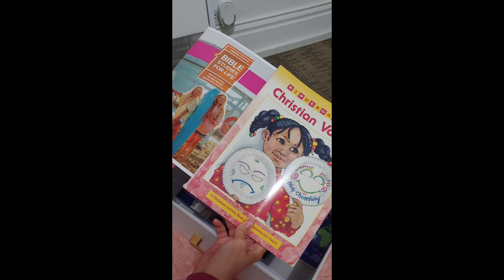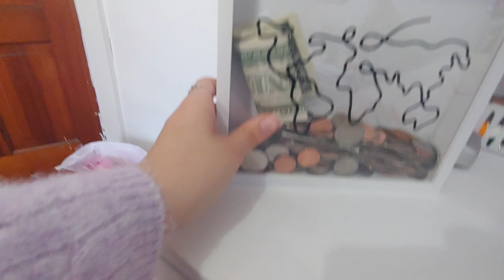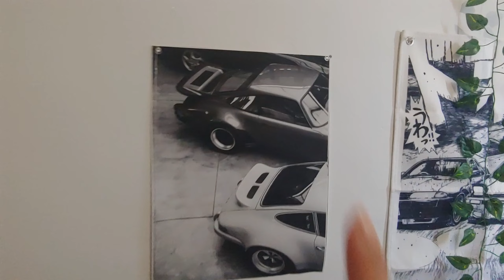ESTAS son mis Compras mas importantes desde que llegue a ESTADOS UNIDOS🇺🇲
Aqui te dejo los Links de SHEIN🛍

●Vanity(Donde guardo el maquillaje, los perfumes y las cremas)

●Las hojas verdes(las que estan de decoracion en la pared)

no crei Vivir esto en estados unidos, solo lo vi en las peliculas, estados unidos, usa, cuba, escuelas en estados unidos, como son las escuelas en los estados unidos, que pasa con las escuelas de estados unidos, que a pasado en las escuelas en estados unidos, asi son las escuelas en estados unidos, haul de shein, unboxin de shein, mis primeras compras de shein